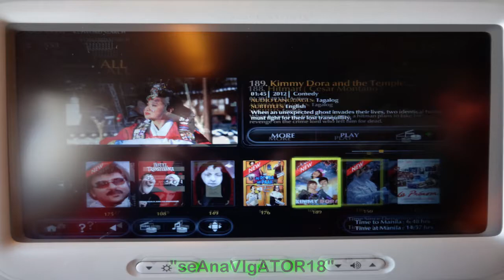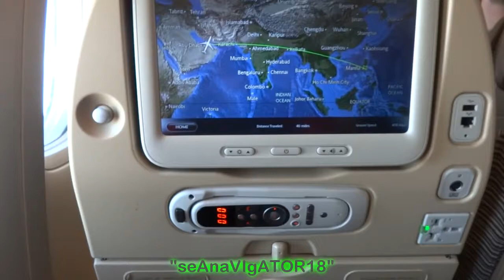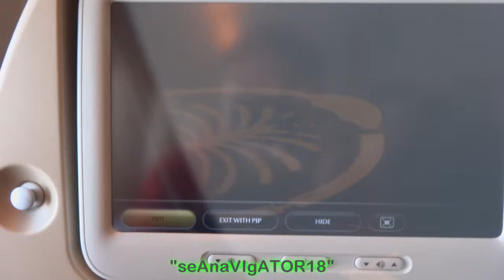Etihad Airways EY-428 Abu Dhabi-Manila,Philippines INFLIGHT | OFW Flight | Etihad Inflight Video (3)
Etihad Airways flight EY-428 Abu Dhabi-Manila,Philippines (AUH-MNL) Feb.19,2013.
Part 3: Inflight (passing over Dubai's Palm Island & Burj Al Arab).Jump to 01:08 for the Palm Island Dubai Aerial view.Etihad Airways Boeing 777-300ER.OMAA (AUH)-RPLL (MNL).35,000ft.(cruising altitude).Departure 1015h Feb.19,2013/Arrival 2235h Feb.19,2013.Duration/flying time: 8hrs 30mins.Abu Dhabi,UAE +4 GMT./Manila,Philippines +8 GMT.Time Difference:4hrs.Abu Dhabi Int'l Airport terminal 3 to Ninoy Aquino Int'l Airport Terminal 1.
This was a really great flight! oh well that's no surprise for me as of my previous flights with Etihad, the whole flight was awesome (Pls. watch my other flight videos with Etihad links provided below).

Do you need or want to travel to Abu Dhabi, Dubai, Manila, New York or elsewhere within Etihad's vast flight network and experience the FLIGHT onboard ETIHAD airways? For more information and flight bookings or reservations click this

Do you want to earn some extra income through Facebook, YouTube and other social platforms/sites just by promoting your loved brands, items found and brought from Shopee, Lazada or from any other local and INTERNATIONAL partner stores? Well, do you want to be a Lazada & Shopee partner?

My Other Flight Videos:my flight archives
**Lufthansa Airlines FRA-BRE 1.take off
**Lufthansa Airlines HKG-FRA part 2:final-landing-arrival
**Lufthansa Airlines HKG-FRA part 1:take off-climb
**Cathay Pacific Manila-Hong kong Part 2: Landing @ HKG
**Cathay Pacific Manila-Hong kong Part 1: Take off from rwy 24 RPLL
**Cathay Pacific Hong-Kong to Manila Part 2:Final Approach March 2012
**Cathay Pacific Hong-Kong to Manila Part 1:Pushback-taxi-take off 2012
**Cathay Pacific Dubai-Hong Kong Part 2: Landing @ Hong Kong 2012
**Cathay Pacific Dubai-Hong Kong Part 1: Night Take Off from Dubai 2012
**Asiana Airlines Incheon to Narita Part 4:Landing 2011
**Asiana Airlines Incheon to Narita Part 3:Take Off 2011
**Asiana Airlines Incheon to Narita Part 2:Taxi to Take off 2011
**Asiana Airlines Incheon to Narita Part 1:Incheon sightings 2011
**Asiana Airlines Manila to Incheon Part2:Final-Landing 2011
**Asiana Airlines Manila to Incheon Part1:Night Take Off 2011
**Delta Airlines Aerial View Detroit Michigan USA 2011
**Delta Airlines Connecting Flight from Jacksonville,Miami,Florida USA to Manila,Philippines Via Detroit Michigan USA and Nagoya Japan Part:6 Take Off Nagoya Japan&Landing Manila(2011)
**Delta Airlines Connecting Flight from Jacksonville,Miami,Florida USA to Manila,Philippines Via Detroit Michigan USA and Nagoya Japan Part:5 Take off Detroit Michigan USA(2011)
**Delta Airlines Connecting Flight from Jacksonville,Miami,Florida USA to Manila,Philippines Via Detroit Michigan USA and Nagoya Japan Part:4 Taxi to Take off Detroit Michigan USA(2011)
**Delta Airlines Connecting Flight from Jacksonville,Miami,Florida USA to Manila,Philippines Via Detroit Michigan USA and Nagoya Japan Part:3 Landing in Detroit Michigan USA(2011)
**Delta Airlines Connecting Flight Jacksonville to MNL